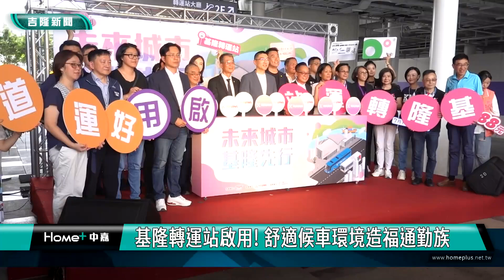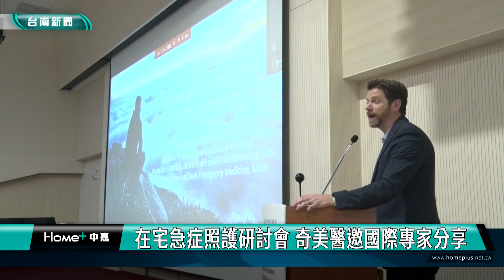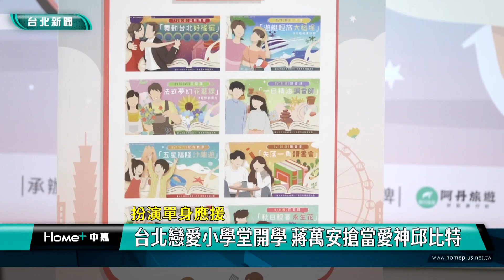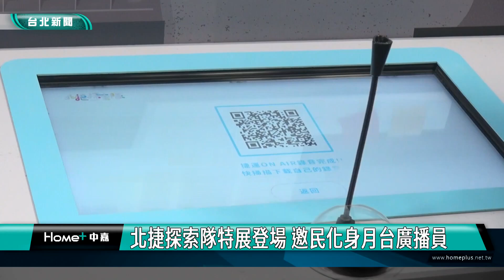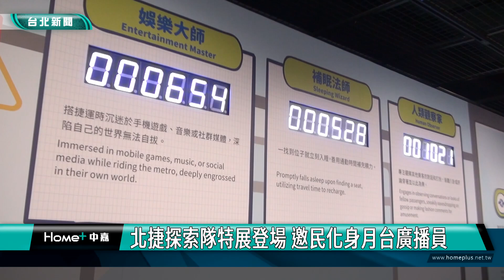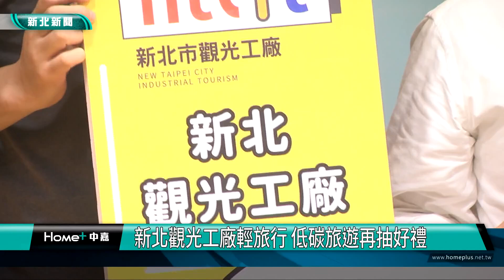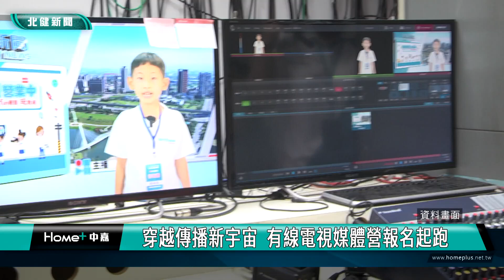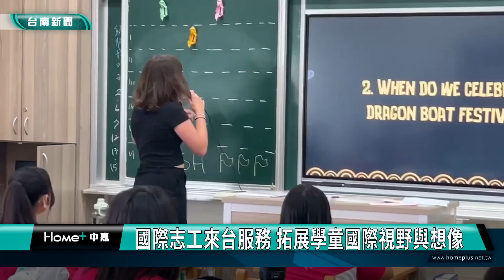中嘉新聞｜中嘉新聞週報1130706